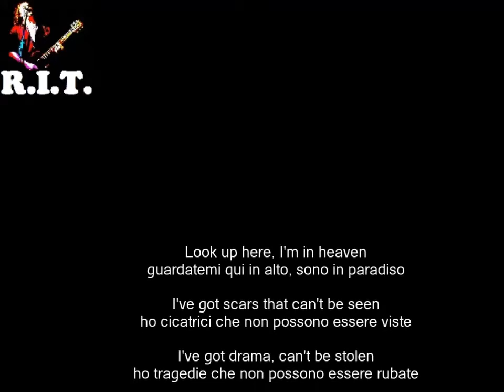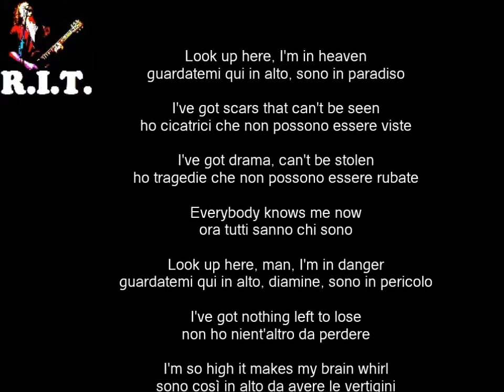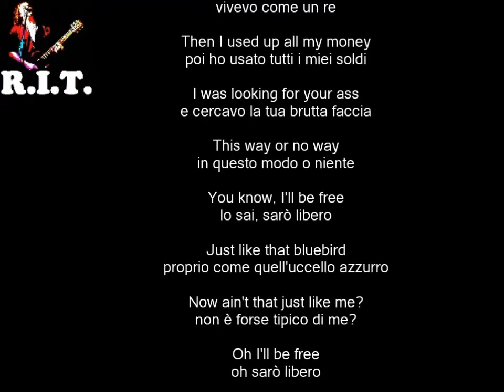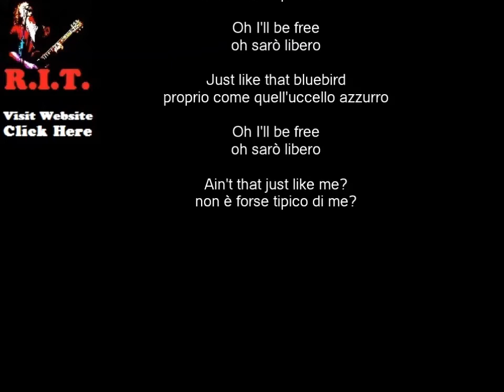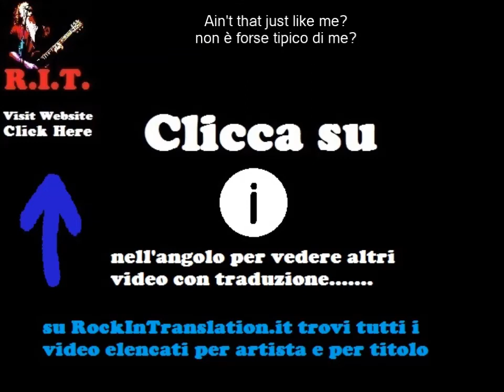Lazarus - David Bowie con testo e traduzione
Ti serve Il testo e la traduzione di questa canzone?
Puoi copiarlo da questo link:
Visita il nostro sito web per vedere tutti i video con testo e traduzione simultanea, catalogati in ordine alfabetico per artista o per titolo canzone.

Inoltre puoi iscriverti a questi gruppi:
Facebook: Rock in Translation (gruppo aperto)